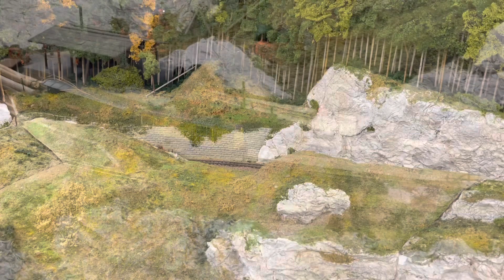Viseu de Sus - H0e